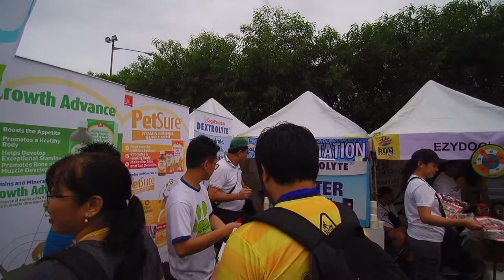VLOG 4 - PET EXPRESS DOGGIE RUN 2019